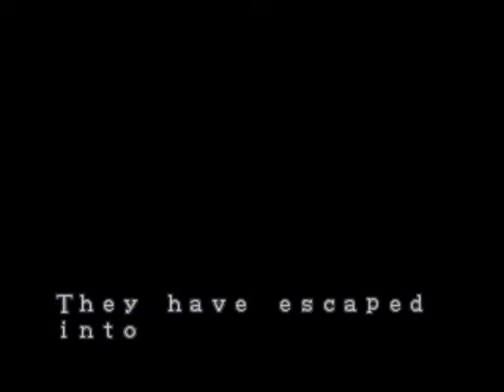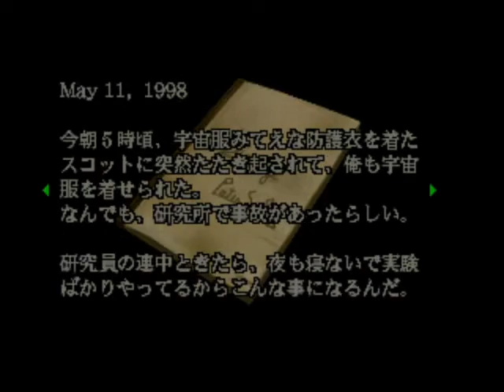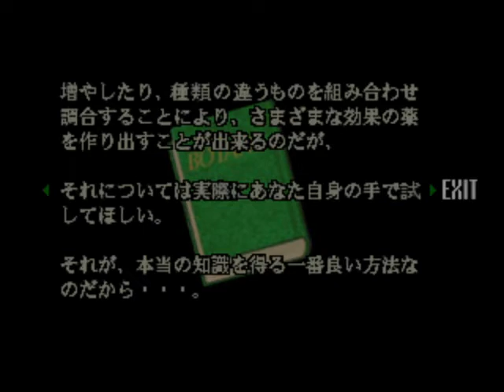RESIDENT EVIL BIOHAZARD PLAYSTATION FULL TRIAL VERSION JAPAN